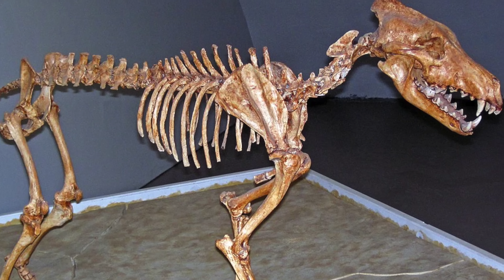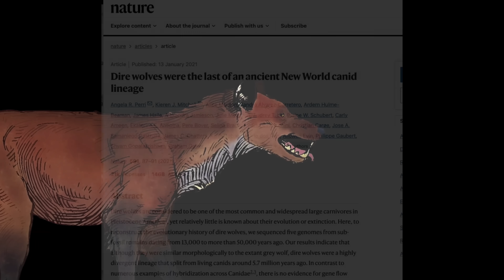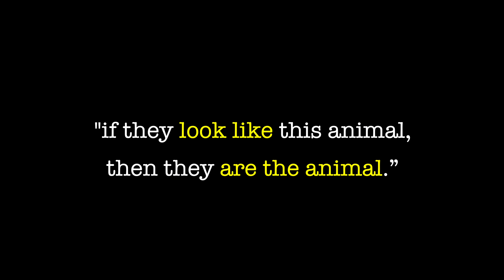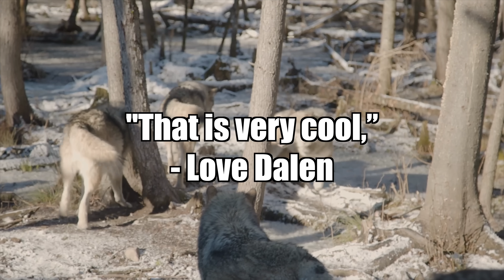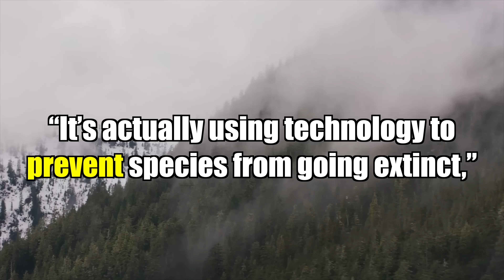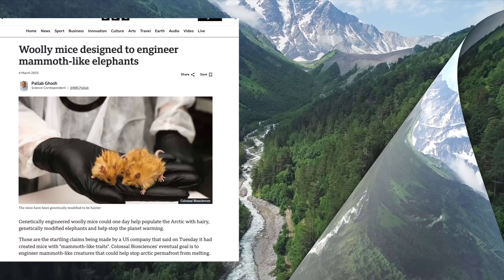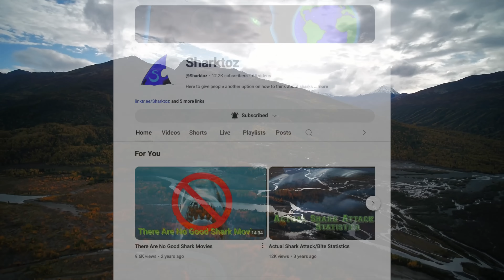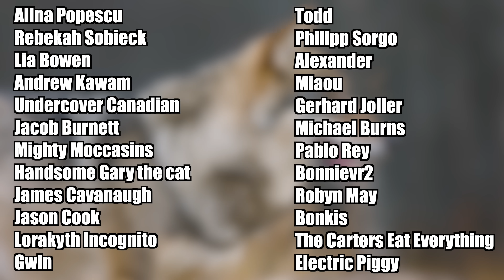Are Dire Wolves Really Back?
Are the new clones really Dire Wolves? With Colossal Biosciences leading the charge in de-extinction, we’ve seen bold projects to bring back the Woolly Mammoth and Thylacine, but now, attention has turned to the Dire Wolf. You’ve probably seen Forrest Galante and others recently covered the topic, raising the question—are these recreated animals truly Dire Wolves, or something else entirely? Let’s break down the science behind cloning, genetic engineering, and what this means for the future of extinct species.(and endangered species)